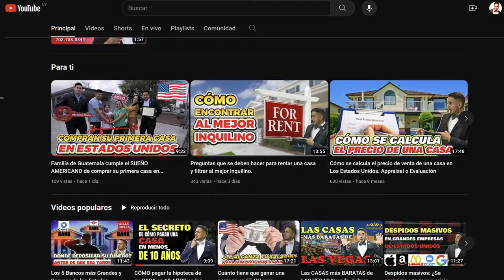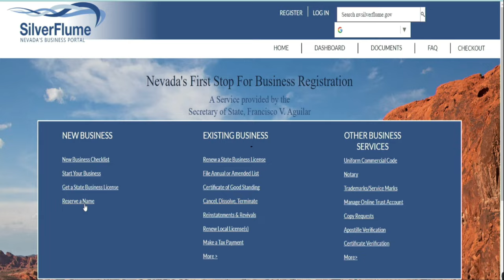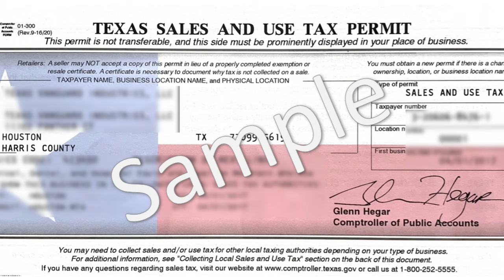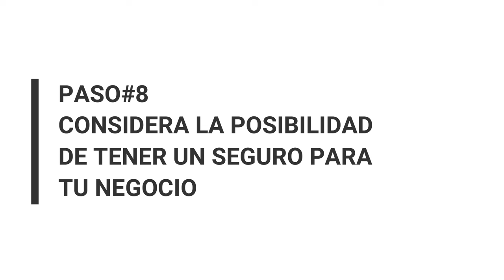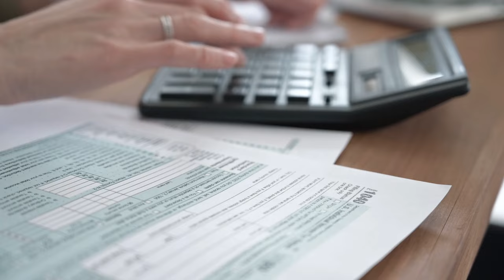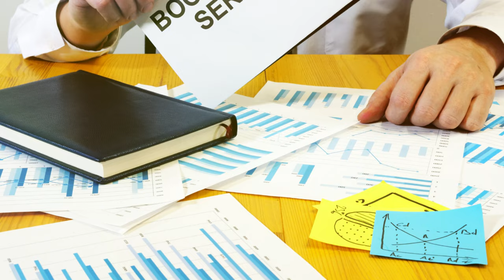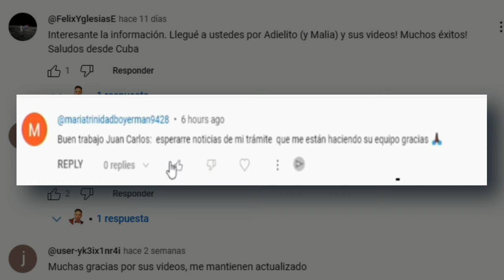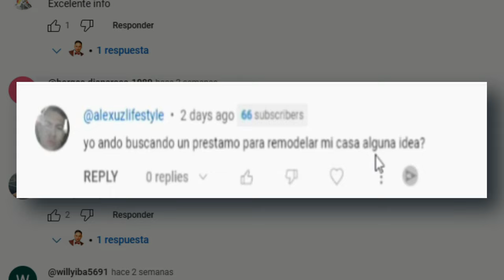Qué tengo que hacer para crear un negocio en Estados Unidos desde Cero en el 2024, Guía Completa.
¡Bienvenidos a la guía definitiva para emprender en Estados Unidos en el 2024! En este video, te llevaré de la mano a través de cada paso necesario para crear tu propio negocio desde cero en el mercado estadounidense.

Desde la elección del nombre de tu empresa hasta la compleja estructura legal para reportar impuestos, no dejaré ningún detalle sin cubrir. Aprenderás sobre la importancia crucial de una sólida estructura contable y cómo manejarla eficientemente para el éxito a largo plazo de tu negocio.

Además, exploraremos los diferentes permisos y licencias requeridos según el estado y la zona, adaptándonos a las necesidades específicas de tu tipo de negocio. No importa si estás pensando en abrir una cafetería, una consultoría o una tienda online, aquí encontrarás la orientación que necesitas.

Prepárate para convertir tu visión empresarial en realidad. ¡No te pierdas esta guía completa para emprender en Estados Unidos en el 2024! ¡Empecemos juntos este emocionante viaje hacia el éxito empresarial! 🚀